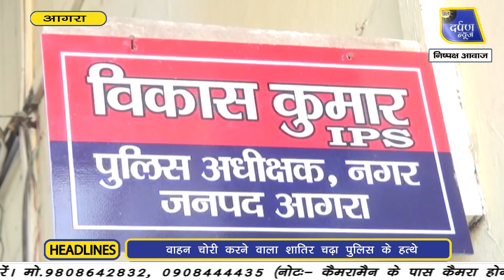वाहन चोरी करने वाला शातिर चढ़ा पुलिस के हत्थे